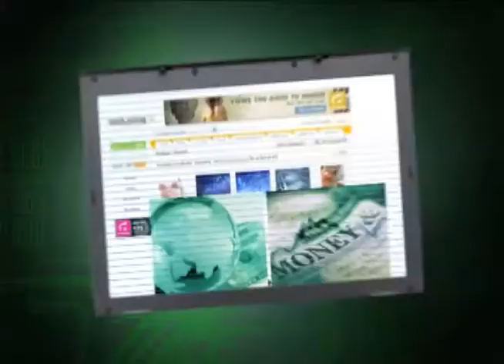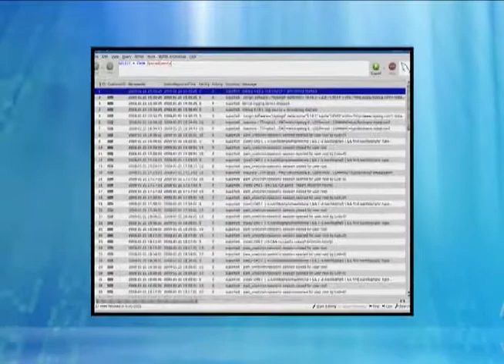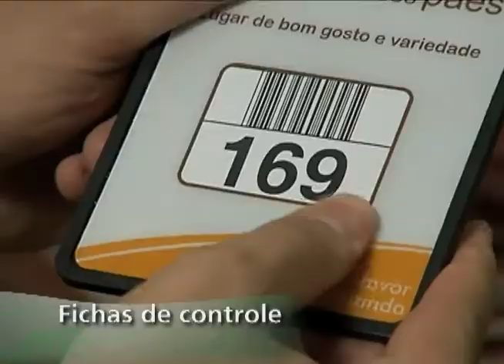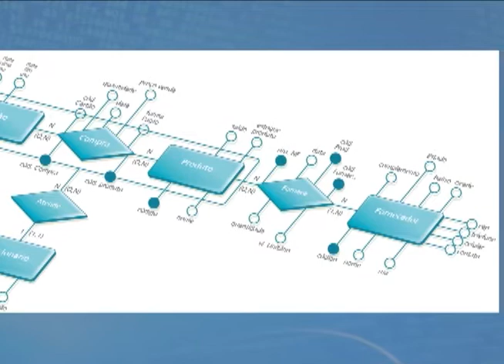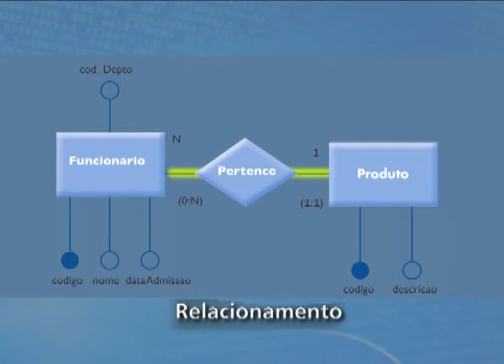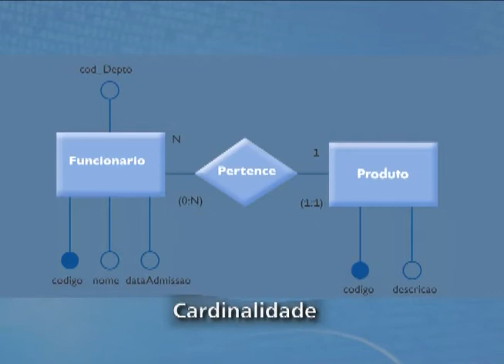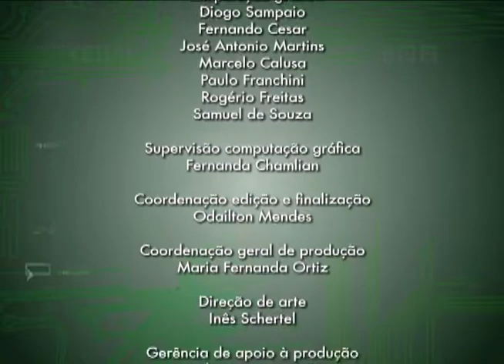Informática - M2 - Agenda 04 | C005.2.05A04AR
Análise e Gerenciamento dos Dados - Banco de dados